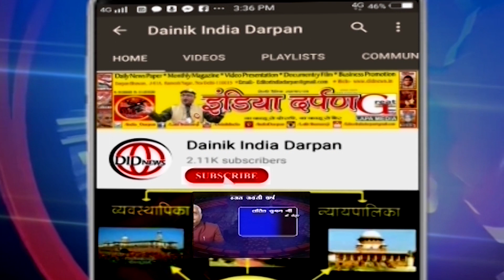‘आप‘ ने एमसीडी चुनावों के लिए थीम सॉन्ग किया लॉन्च